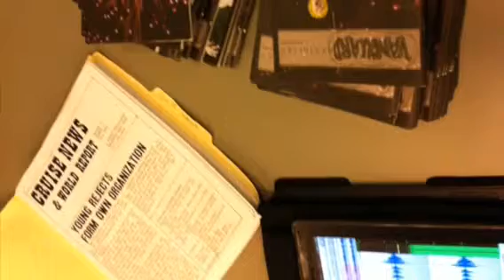Creating Change talk: part 3